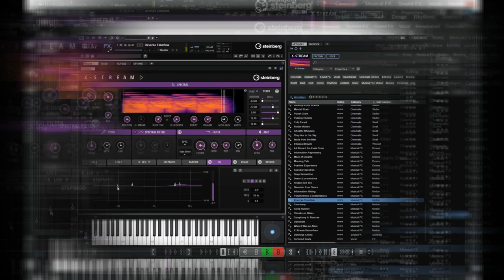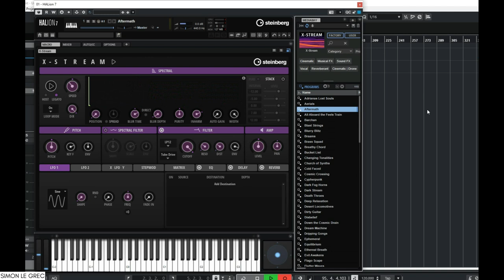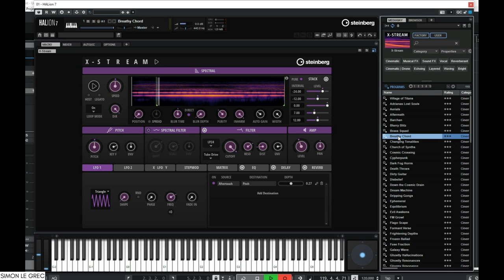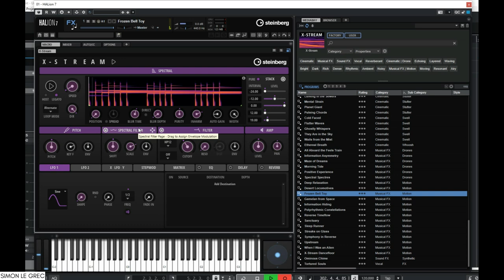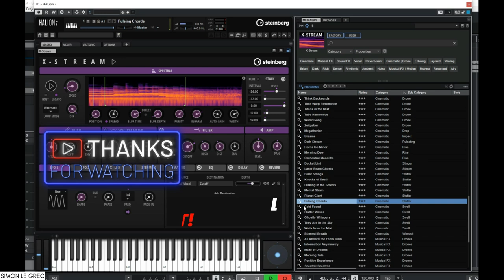Steinberg X-STREAM | Presets Preview (Free VST)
A free instrument that can transform samples into a wide variety of sounds via stretching, looping and manipulating in innovative new ways.

Presets Preview:
00:00 Intro
00:16 Drones
05:27 Pulsating
06:20 Stinger
06:53 Swell
08:50 Motion
12:00 Synthetic

Thank U